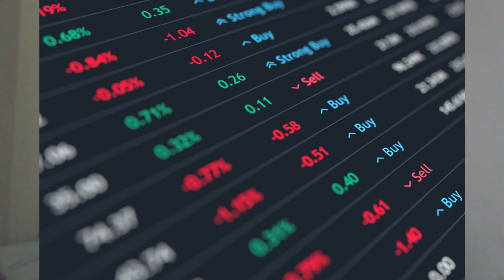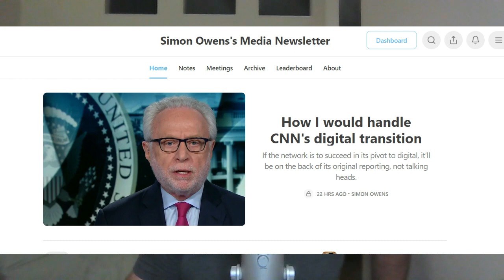How CJ Gustafson built Mostly Metrics, a newsletter for CFOs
I think everyone likes to think of themselves as being financially savvy, especially if, like me, you write about business topics, but how many of us truly understand finance terms that are bandied about like gross profit and lifetime value. Like we may know that the term EBITDA stands for “earnings before interest, taxes, depreciation, and amortization,” but how many people actually know how to calculate it?

CJ Gustafson knows. After a decade in finance, he’s mastered all the accounting jargon, and a few years ago he realized that there was a market need for someone who could explain these terms in a way that’s both entertaining and informative. So he launched Mostly Metrics, a Substack newsletter about finance, strategy, and operations at startups.

CJ’s since grown the newsletter to over 42,000 subscribers, all while holding down his day job as a CFO at a tech startup. In my interview with him, we talked about why he launched the newsletter, how he balances his day job work and writing, and what his longterm plans are for the newsletter.